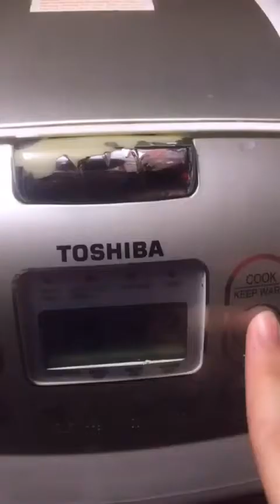KHÁM PHÁ MỘT TIẾT HỌC MÔN SINH HỌC TRỰC TUYẾN TẠI TRƯỜNG PHẠM NGŨ LÃO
📣📣📣 Đề bài: Sau khi học về các chất hữu cơ chủ yếu như: cacbohydrat, lipit, protein trong tế bào. Em hãy thực hiện 1 bữa ăn có đủ các thành phần dinh dưỡng cho gia đình. Thông qua đó, em rèn luyện kỹ năng sống đồng thời chia sẻ những nỗi nhọc nhằn vất vả của ba mẹ mỗi ngày đều nấu ăn cho em.
👩‍🏫👩‍🏫👩‍🏫 Giáo viên hướng dẫn: Cô Trần Thị Thanh Hoa
📜📜📜 Bộ môn: Sinh học
✅✅✅ Thực hiện: Em Vũ Hoàng Gia Linh, lớp 10A1
🆕🆕🆕 Phụ huynh hỗ trợ: Chị Nguyễn Thu Trang

📣📣📣THÔNG TIN TUYỂN SINH NĂM 2021 – 2022
♻️Tuyển sinh từ lớp 6 đến lớp 12
📖Hình thức: Xét tuyển học bạ
🗓Thời gian tuyển sinh: Từ 01/09/2021 đến hết HK1
🏢Địa chỉ: 528 Phan Văn Trị, P.07, Quận Gò Vấp, TP.HCM
☎️Hotline: 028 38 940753 – 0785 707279